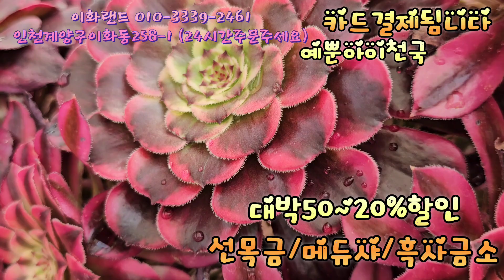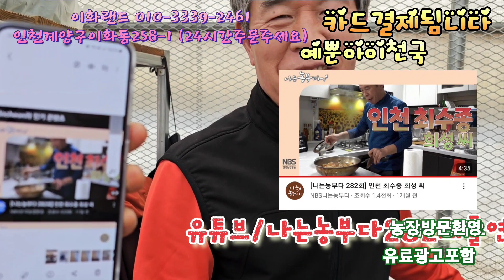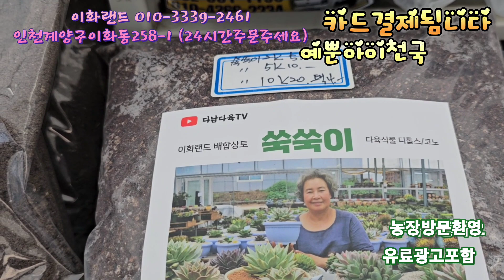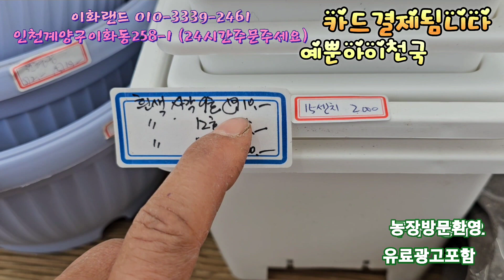대박50~20%할인/예뻐도넘예뿐아이/선목금/메듀샤. 이화랜드010-3339-2461 나는농부다282회출연